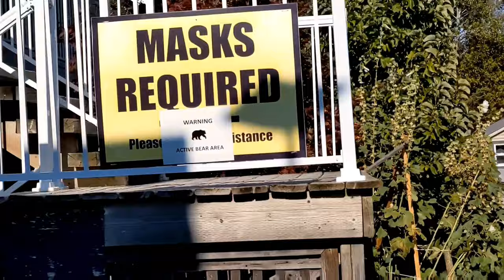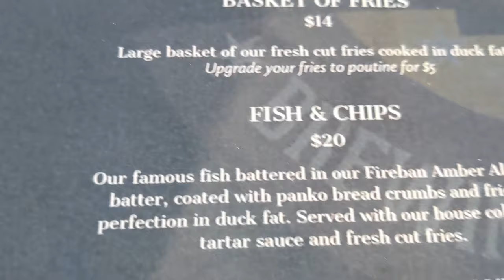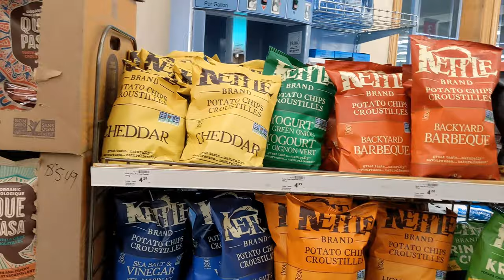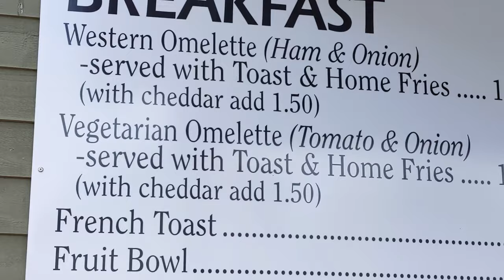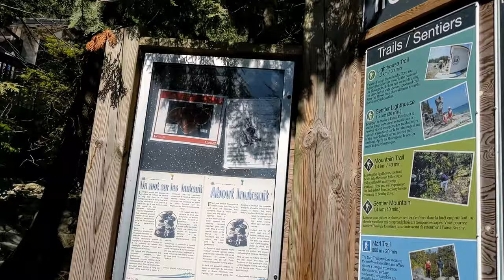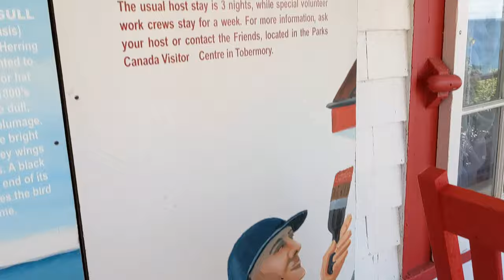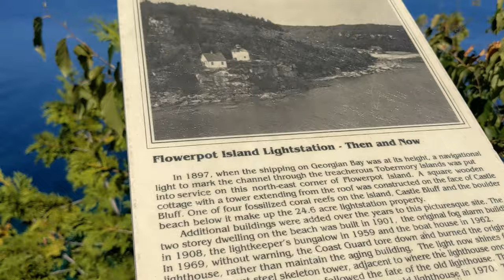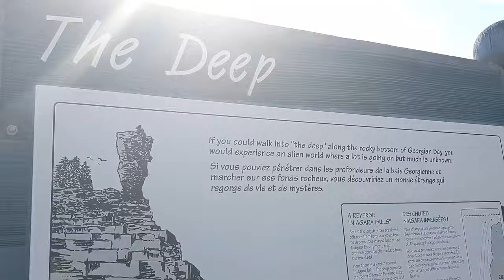Uncover Tobermory's Hidden Gems: Shipwrecks, Flowerpot island and Glass Bottom Boat Tour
Our little weekend getaway to Tobermory Ontario. Glass Bottom Boat, Shipwrecks, Flowerpot Island Tobermory Ontario, Canada. I took a weekend trip to Tobermory, which is a retirement community on the Bruce Peninsula. The video consists of me sharing my experiences, what I enjoyed about the town, and a few places you can check out when visiting.

This video and description contains affiliate links, which means that if you click on one of the product links, the content maker will receive a small commission when used to make purchases.